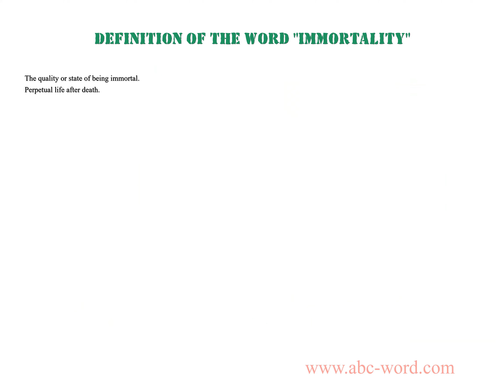Definition of the word "Immortality"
you will find full information about this word "immortality".
From the video you will learn the definition for the word immortality. The lexical meaning of the word immortality. What does the word immortality mean? And much, much more...